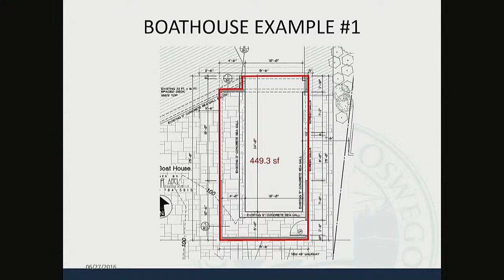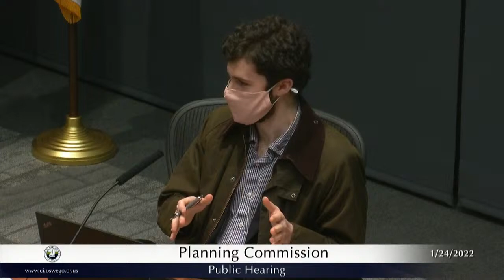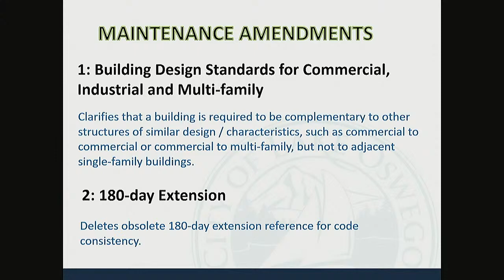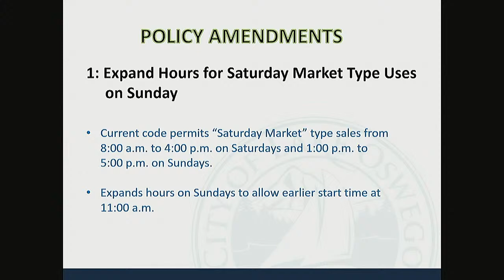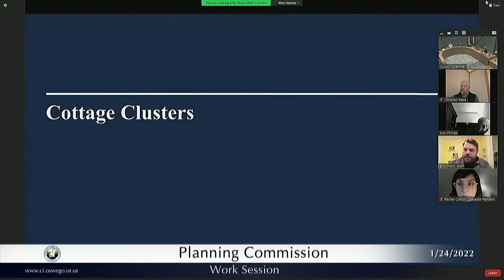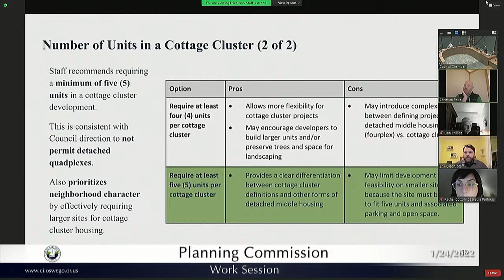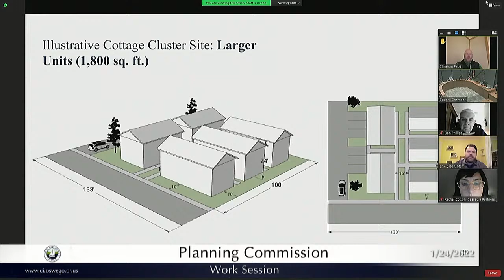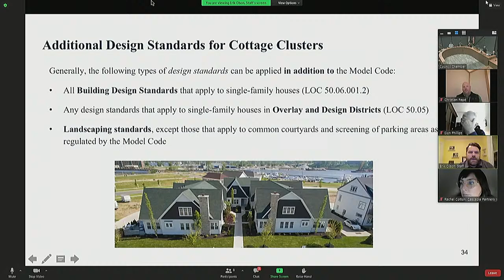Planning Commission 01/24/2022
City of Lake Oswego Planning Commission Meeting - January 24, 2022

1. CALL TO ORDER 0:00:05

2. ROLL CALL 0:00:07

3. COUNCIL UPDATE 0:00:44

4. PUBLIC COMMENT – Regarding Issues Not on the Agenda 0:03:32
This is an opportunity to raise issues regarding Planning.
A time limit of three minutes per individual applies.

5. COMMISSION FOR CITIZEN INVOLVEMENT (CCI) – GENERAL UPDATES 0:03:47

6. PUBLIC HEARING 0:05:29
6.1 2021 Annual Community Development Code Amendments (LU 21-0057)
Public Testimony Accepted:  Yes.
A request from the City of Lake Oswego for proposed amendments to the Community Development Code (CDC) to clarify existing standards and make other code maintenance amendments.  Code maintenance items include proposed amendments to building design standards that require a building to be complementary to adjacent buildings of similar design/characteristics; deleting obsolete 180-day extension reference, clarifying required setback from an access lane, fixing conflicting Minor Variance standards for adjusting setbacks to preserve a tree; amending definition of “Family” to comply with HB 2583 that will be effective January 1, 2022; expanding the hours for Saturday Market Temporary Uses; reducing the maximum size of boathouses within the Oswego Lake Setback from 560 sq. ft. to 500 sq. ft. and clarifying that side and rear yard setbacks do not apply to boathouses; clarifying when the building design standards apply to new buildings added to multi-building sites; allowing option for online neighborhood meetings that are required for land use development applications; and providing online and in-person public hearings.  Staff coordinator is Evan Fransted, Senior Planner.

7. WORK SESSION 1:55:16
7.1 House Bill 2001 – Work Session #3 (PP 19-0008)
Public Comment Accepted:  Yes.
The Commission will review the outline of required amendments to design and dimensional standards for cottage clusters and provide direction to staff on drafting code language.  Staff coordinator is Erik Olson, Senior Planner.

8. OTHER BUSINESS 3:25:36

9. SCHEDULE REVIEW 3:25:42

10. ADJOURNMENT 3:31:29